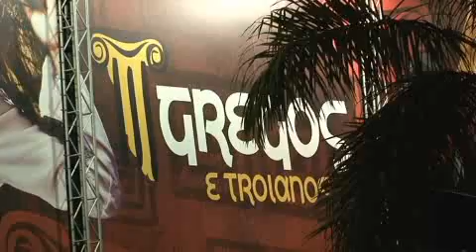Anderson Freire - Entrega do CD de Ouro Identidade